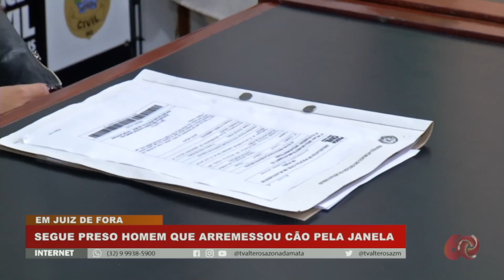Homem que jogou cachorro pela janela em JF já tinha passagens na Polícia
Segue preso o homem que arremessou um cachorro pela janela no Centro de Juiz de Fora. O caso é investigado pelo núcleo de proteção ao animal da Polícia Civil.